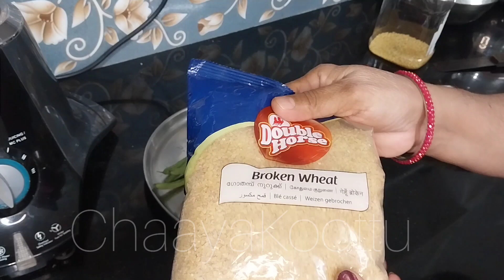ഖിച്ചടി ഉണ്ടാക്കി കഴിച്ചു നോക്കൂ....ഇഷ്ടപ്പെടും..😋North Indian. spicy khichdi ...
a North Indian dish